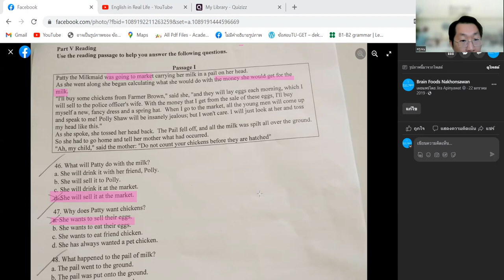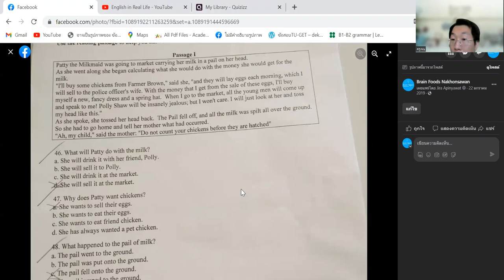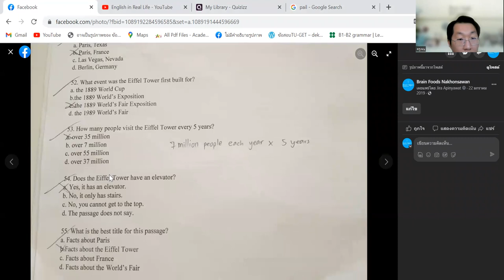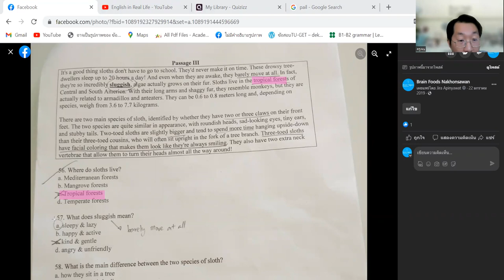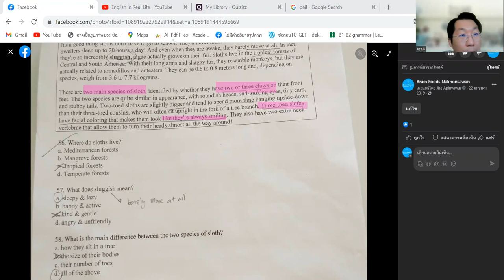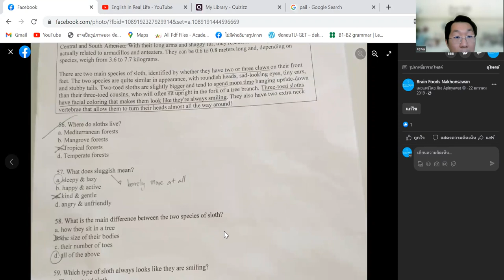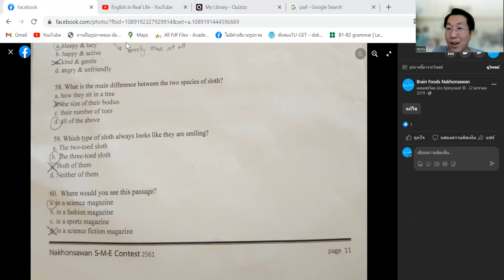เฉลยข้อสอบ SME Pre-Test ป.4-5-6 รร.นครสวรรค์ วิชาภาษาอังกฤษ (Reading)